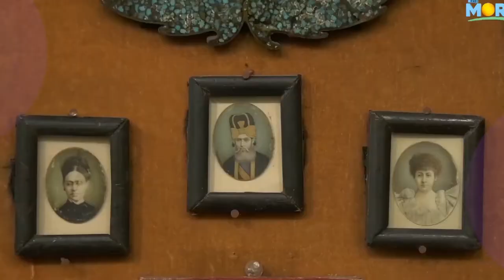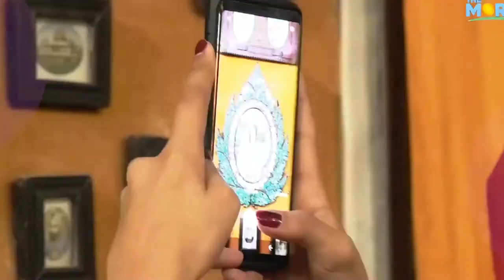Fakir Khana Museum | The largest privately owned museum in South Asia | Contains over 20,000 objects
Fakir Khana (Urdu: فقیر خانہ‎) is a private museum and house located in Lahore, Pakistan, owned by the Fakir family. Fakhir Khana contains over 20,000 objects and is the largest privately-owned museum in South Asia.
The museum's collection consists of approximately 20,000 pieces of art and artifacts mostly from the 18th to 20th centuries, including a small collection of Gandharan artifacts. The collection also contains numerous gifts bestowed to the Fakir family by Ranjit Singh, as well as 10,000 manuscripts, 180 displayed miniature paintings, Sikh era textiles, statuary, pottery, and carved ivory pieces. The collection also includes a 12 by 6-inch painting of Nawab Mumtaz Ali, which was painted with a single hair and required 15 years to be completed.
The house in which the museum is located offers insight into the lifestyles of upper-class Lahori families during the Sikh and British eras. It was originally owned by Raja Todar Mal, finance minister to the Mughal Emperor Akbar